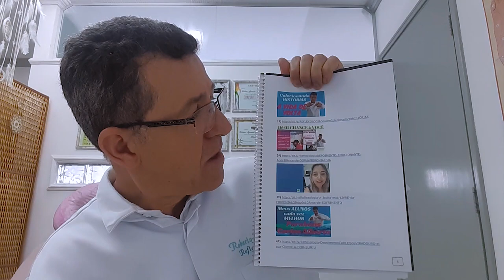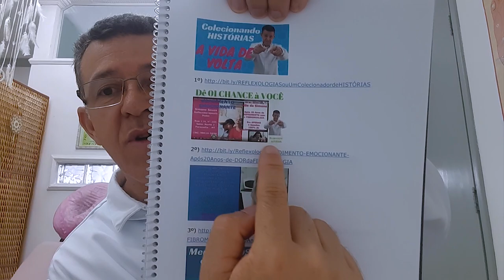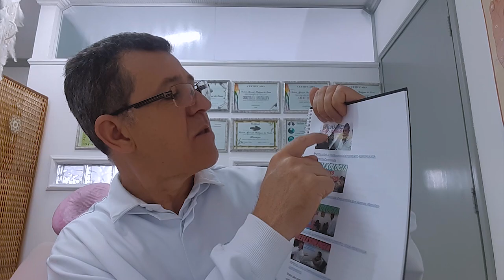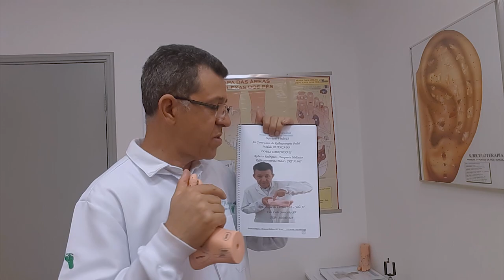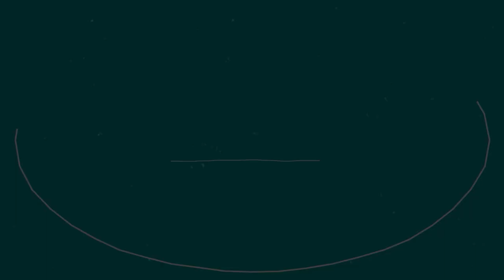Minha história de sucesso do início até ser seu professor